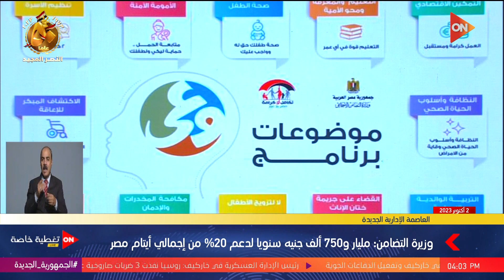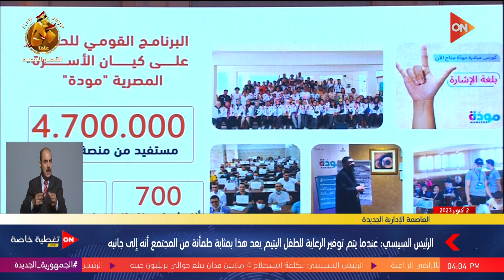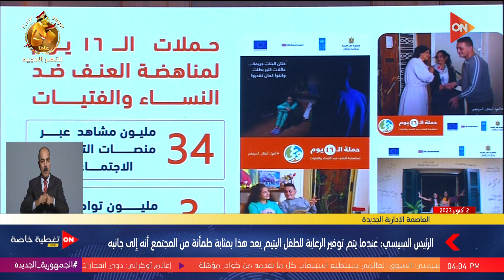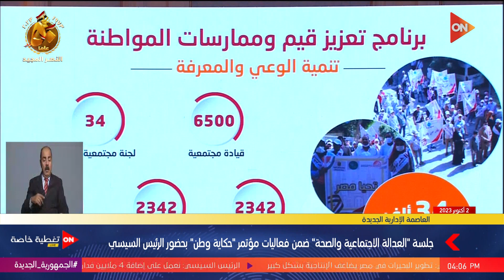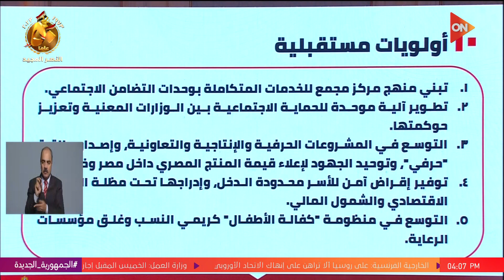وزيرة التضامن تتحدث عن برنامج موضوعات "وعي"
أخبار أون
من خلال مؤتمر "حكاية وطن"، تم تسليط الضوء على إنجازات قطاع الصحة في مصر منذ عام 2014 حتى الآن. تم التأكيد على نجاح مصر في التصدي لأزمة فيروس كورونا بشكل فعال، بالإضافة إلى افتتاح مشروع إنتاج البلازما وتوفير خدمة الغسيل الكلوي ومكافحة فيروس سي. تم التركيز أيضًا على أهمية التوعية بالعادات الصحية وتطبيقها. تم الإعلان عن مبادرة للكشف الصحي الخاصة بالأفراد المقبلين على الزواج، بالإضافة إلى تخصيص ميزانية لتعزيز القطاع الصحي.

بالإضافة إلى الصحة، تم تناول عدة مواضيع في المؤتمر؛ حيث تحدث الرئيس السيسي عن قضية قوائم الانتظار والعلاج على نفقة الدولة وتأمين الرعاية الصحية. تطرقت وزيرة التضامن الاجتماعي إلى ملف حماية المجتمع وبرنامج تكافل وكرامة، بالإضافة إلى إطلاق مبادرة "لا أمية" والاهتمام الكبير بملف العمالة غير المنتظمة. تحدثت بعض الأحاديث أيضًا عن وزير الداخلية ووزير الخارجية.